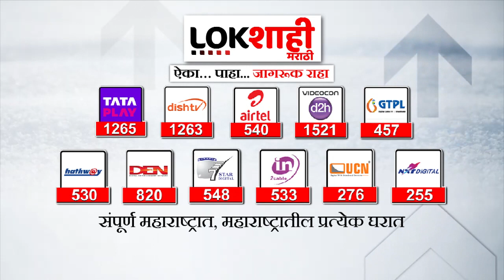Gulabrao Patil On KCR : ''कोणत्याही पक्षाला कोणत्याही राज्यामध्ये पक्ष विस्तार करण्याचा अधिकार''